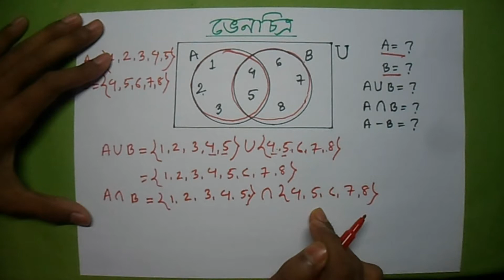Venn-Diagram | ভেনচিত্র by Sadhan | Sobar Jonno School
Venn Diagram | ভেনচিত্র সম্পর্কিত সমস্যা সমাধান করার জন্য এই ভিডিও টি নিশ্চই দেখুন। যারা একটু চেষ্টা করেই এ+ পেতে চান তারা দেখবেন। সহজেই পাস করার জন্য অবশ্যই ভিডিও টি দেখবেন। আশা করি সকলের ভালো লাগবে।